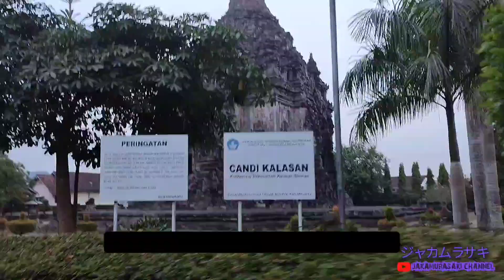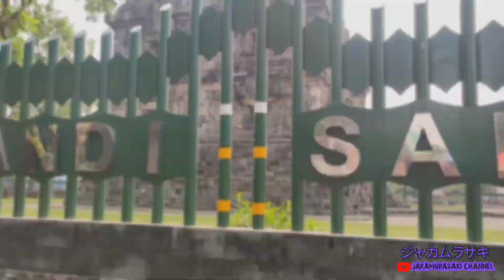WISATA CANDI JOGJA‼️explore tempat wisata yogyakarta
Assalamualaikum Jangan lupa SUBSCRIBE,LIKE ,COMMENT dan SHARE ya...! Semoga kita semua selalu diberi kelancaran dalam berkarya amin @jakamurasaki channel akan membagikan info tempat liburan,tempat wisata,tempatbudaya,tempat bersejarah,tempat bersantai dan menyajikan video kesenian budaya, kesenian janthilan,barong,gedruk,reog,kejawen dan kesenian budaya lainya yang ada di jawa,khususnya klaten,yogyakarta dan sekitarnya
Salam pasaduluran

Terima kasih